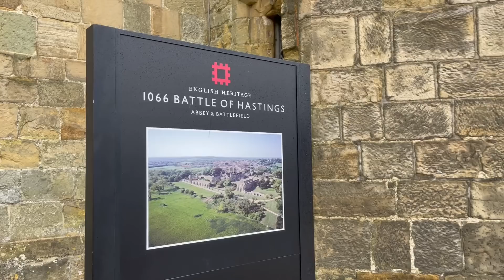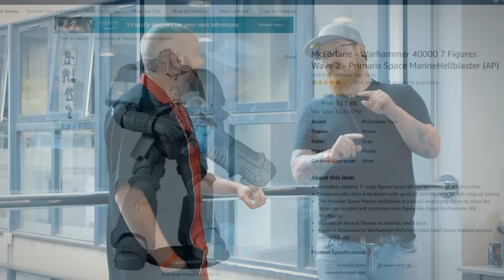Small Scale Gaming with Luke’s “Geek Gaming Scenics”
This summer at the Joy of Six convention in Sheffield we bumped into Luke of Geek Gaming Scenics, one of our favorite terrain channels on YouTube! Luke does some absolutely awesome builds for historical, fantasy, and sci-fi...but they are typically 28mm projects. So what is Luke doing at a 6mm show like Joy of Six? We're on the case to find out why he's suddenly interested in smaller scales, what he has coming up next, and which period could tempt him to try historical wargaming!

If you missed our 1066 Wargaming series, it showcases what you can do with small scales, small budgets, and small spaces. We think you'll love it. And to find out what Luke is doing in ALL scales, we think you'll enjoy checking out Geek Gaming Scenics.